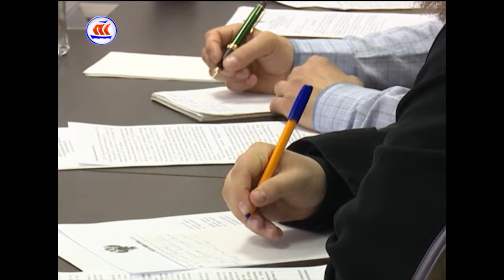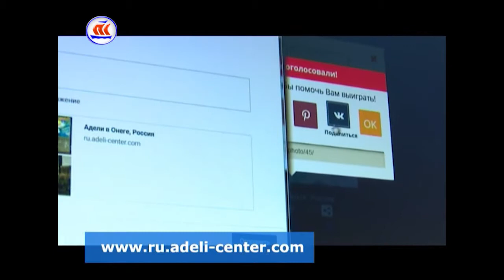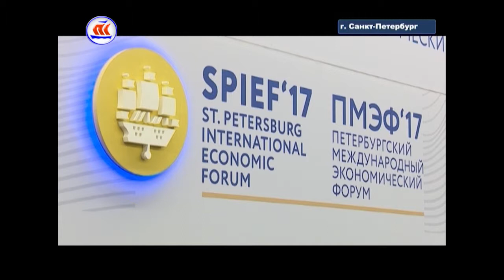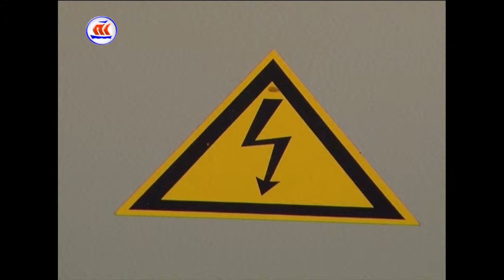01.06.2017 Сейчас в регионе 16:00